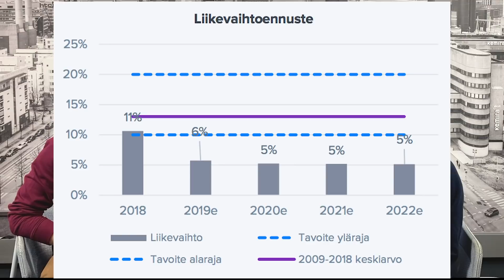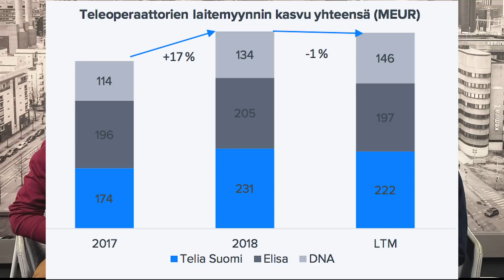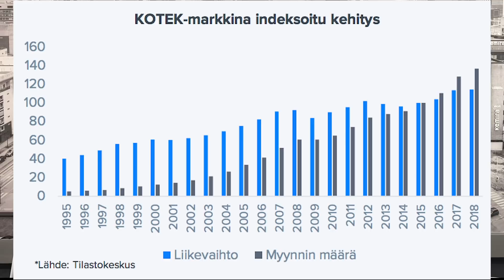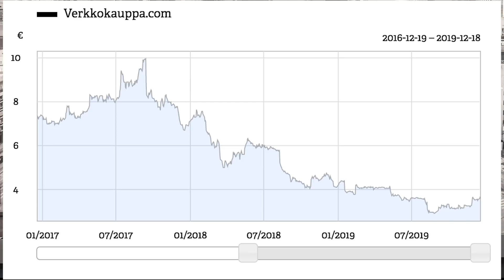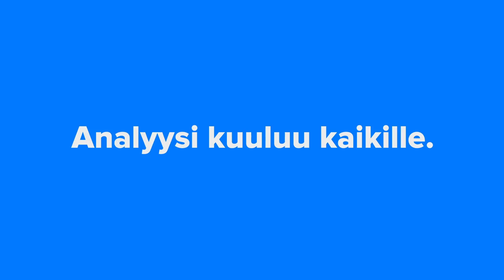Onko Verkkokauppa.com enää kasvuyhtiö? (19.12.2019)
Kodintekniikan markkinoilla kilpailu kiristyy edelleen, ja Amazon toimittaa yhä enemmän paketteja Suomeen. Mitä pitäisi tapahtua, että Verkkokauppa.comin sijoitustarina palaisi ennalleen?